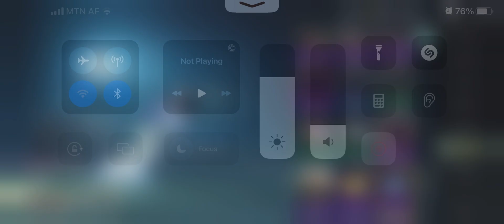How to get Skeletal Core M16A4 just in 45 Premium Crate 😱🥰 || PUBG MOBILE || CHExCASTRO gamingYT